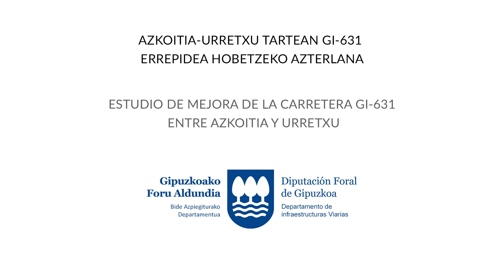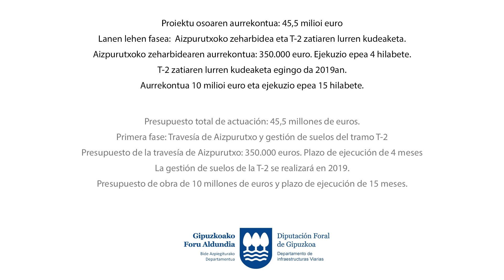Carretera GI-631 Azkoitia Urretxu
Estudio de mejora de la carretera.
Azkoitia-Urretxu targean GI-631 Errepidea Hobetzeko Azterlana